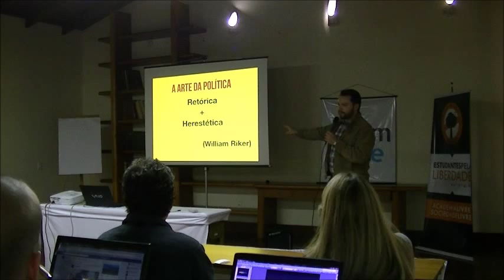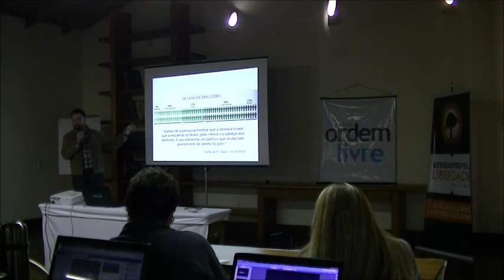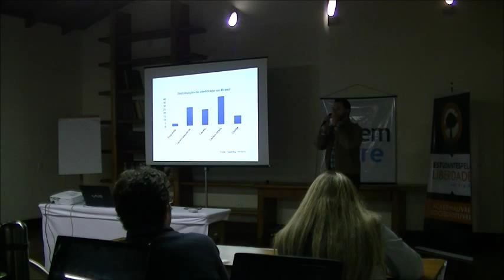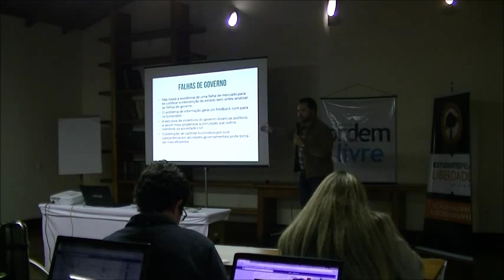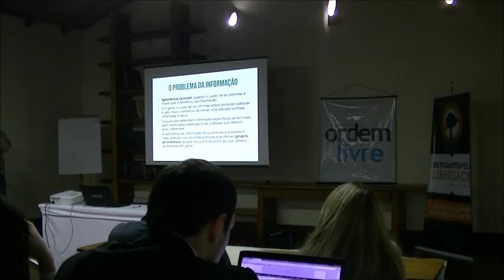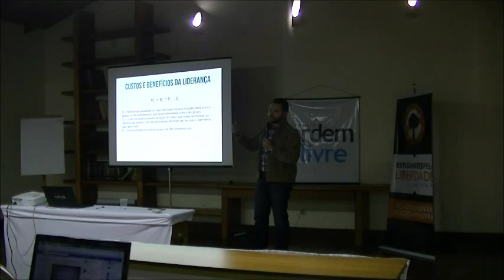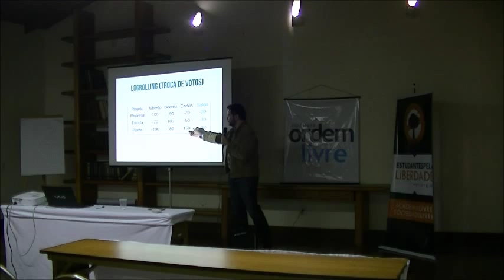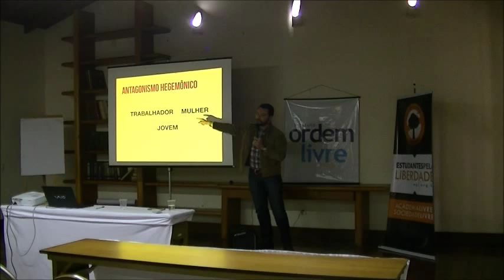Teoria da Escolha Pública (Diogo Costa)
Palestra de Diogo Costa no Seminário de Inverno Ordem Livre 2014.